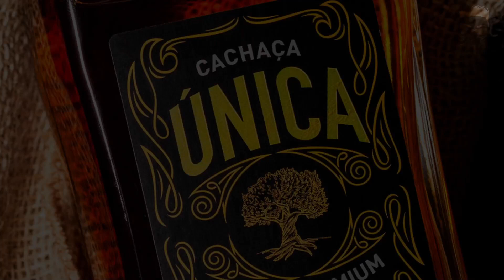BBB e o Fundo do Poço da Cultura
CACHAÇA ÚNICA EXTRA PREMIUM - CACHAÇA ÚNICA

CANAL DE CORTES REGIS TADEU OFICIAL

NOVA LOJA REGIS TADEU
CAMISETAS INCRÍVEIS

Créditos

Apresentação e Produção:
Regis Tadeu

Marketing:
Fabio Christianini & Magoo Digital

Produção, Captação e Edição de Vídeo:
Rodrigo Barth

Design:
Rafael Gusman